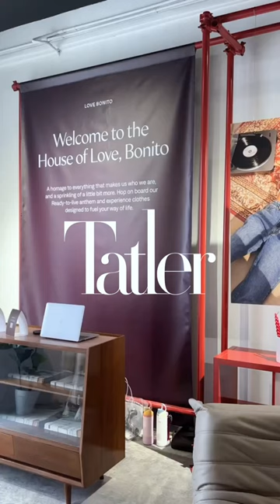A look at The House of Love, Bonito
Looking for something to do this weekend? Pop by 4 Jiak Chuan Road and visit @lovebonito’s two-week long pop-up. Titled ‘The House of Love, Bonito’, this fiesta will house its Signature collections, Instagrammable photo booths and immersive game spaces. Here, have a look at the space, which will be opened to public from now till March 24.